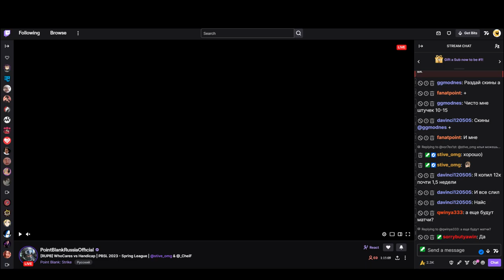Handicap vs WhoCares PBSL2023 Stage #2